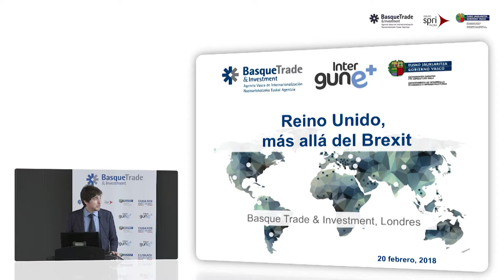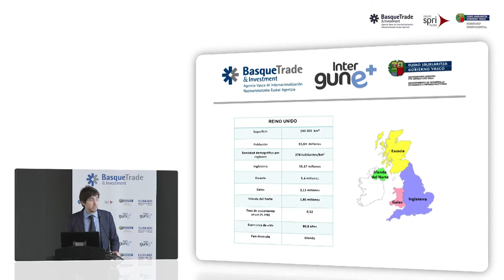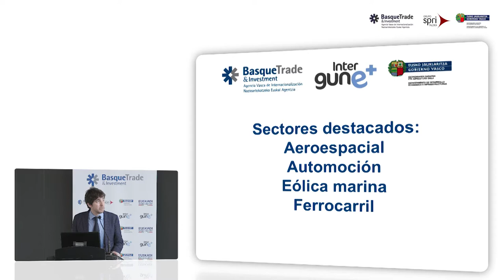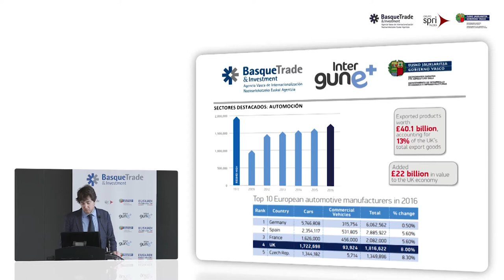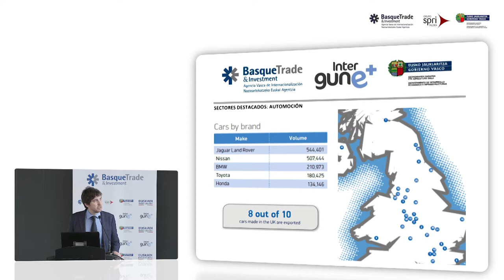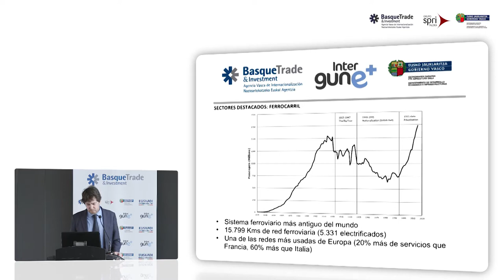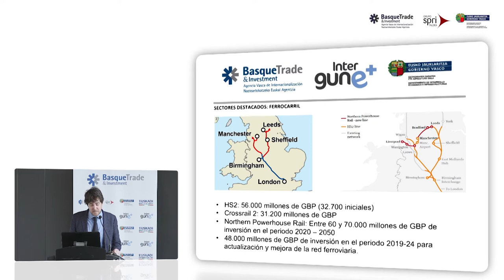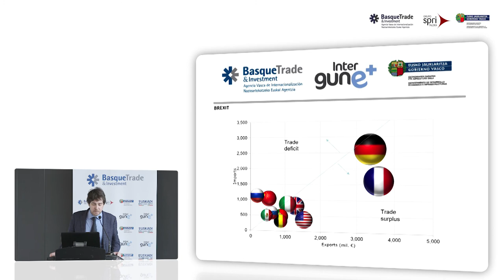Intergune+ 2018- Mesa Redonda sobre Reino Unido en Intergune +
Pablo Fano, Director Oficina de Basque Trade and Investment (UK & Ireland), presentó la mesa redonda sobre Reino Unido.

En la misma participaron varias empresas las cuales presentaron su experiencia empresarial y la situación actual

🔺 GRUPO AERNNOVA: Francisco Javier Fernandez de Retana - Director de Relaciones Institucionales

🔺 WAVEGARDEN: Fernando Odriozola - Sales & Business Development Director